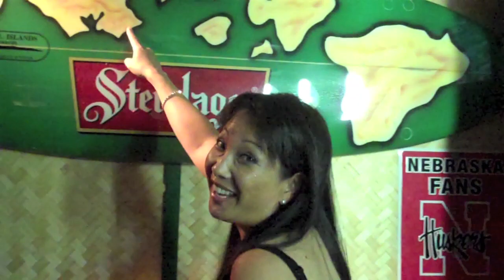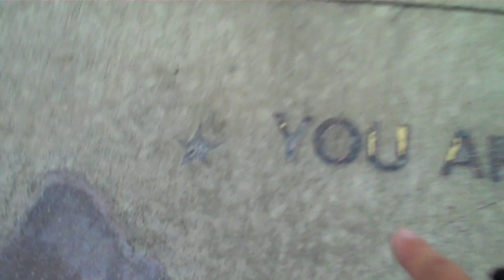Taking the Ninja Off Island =)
Can't wait!  This is the first time I'll be riding a bike on a neighbor island.  Well, first time anywhere else besides here, actually...